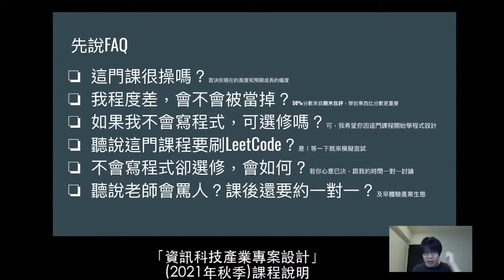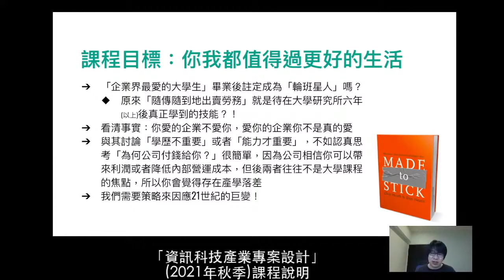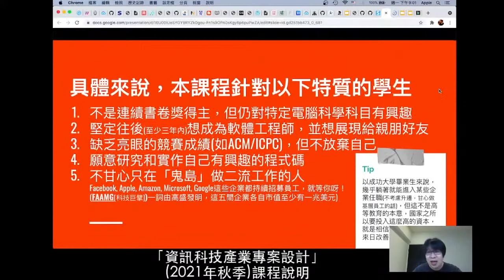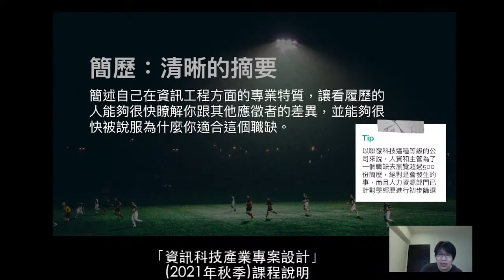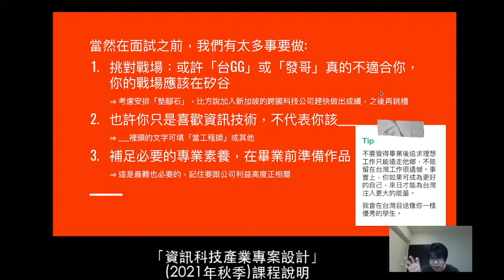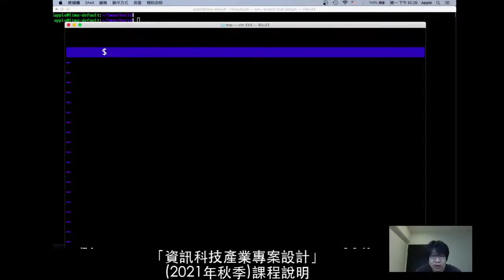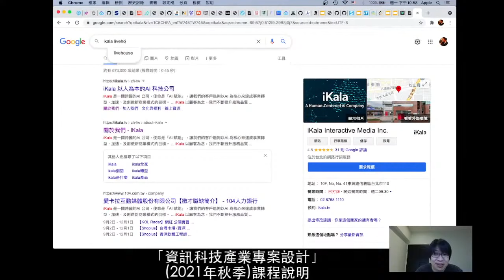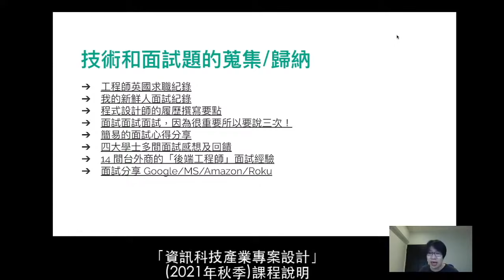「資訊科技產業專案設計」(2021 年秋季) 課程介紹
「資訊科技產業專案設計」是全台灣唯一教你準備資訊科技公司面試的正式大學課程，探討以下議題:
1. 引導你找到適合自己的資訊科技公司
2. 擬定策略，密集搶灘: 在面試前做好規劃(職位選擇/簡歷撰寫/模擬面試)
3. 跳槽/轉職/退場機制
4. 不要以為取得「門票」就夠了: 理解公司內部運作，構思「生存之道」